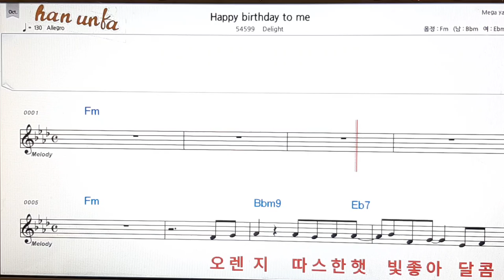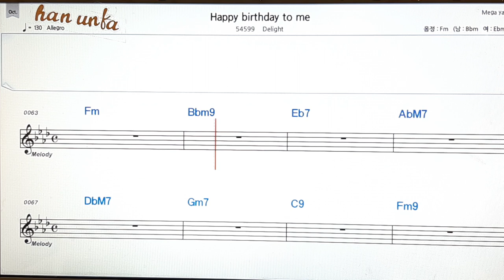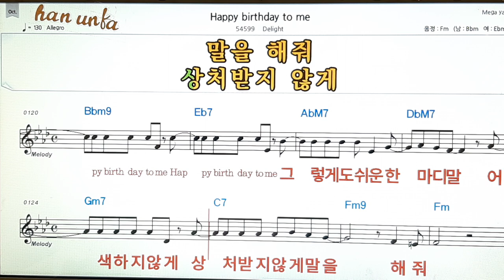Happy birthday to me/Delight👍노래 반주, 코드 악보,가라오케💋Karaoke*Sheet Music*Chord*MR